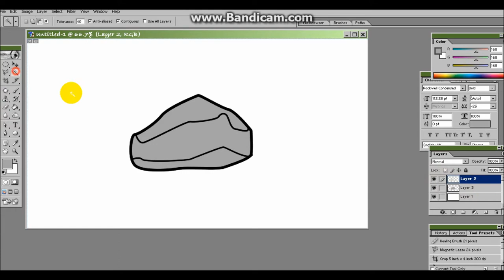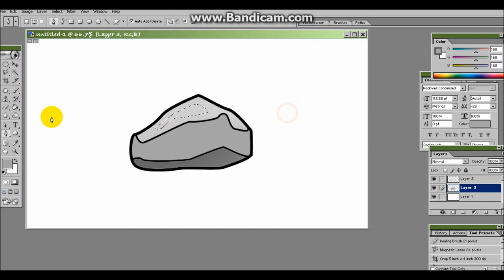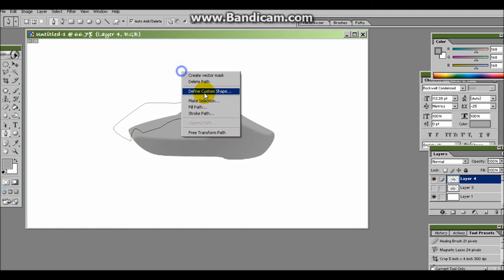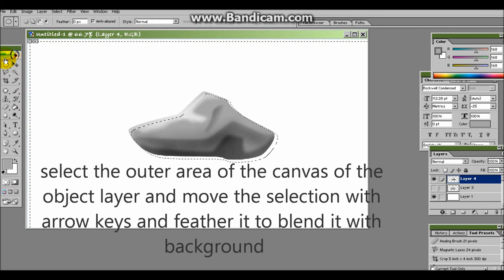Digital Painting Tutorial: Basic Shading in Photoshop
This Dodge and Burn tutorial can help beginners get started with digital paintings.